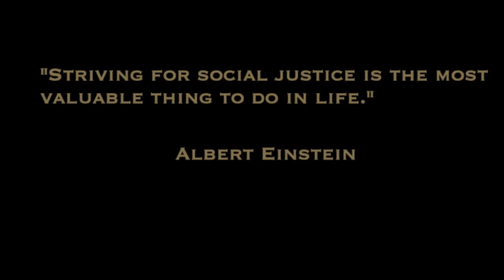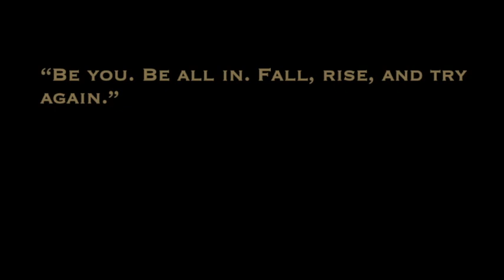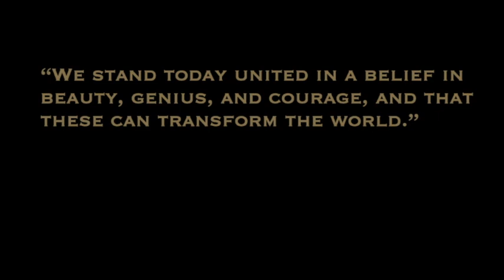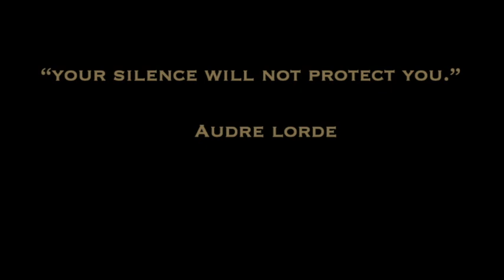OU Sociology, Anthropology, Social Work, and Criminal Justice Fall 2020.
Congratulations to the Fall 2020 Oakland University Sociology, Anthropology, Social Work, and Criminal Justice Graduates!